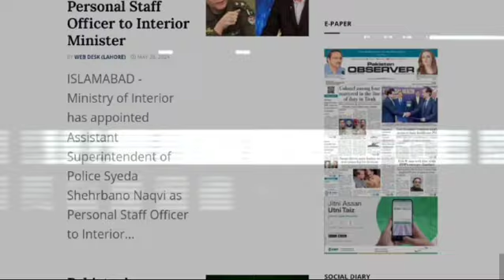Big News about Budget 2024-25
After the budget of Kpk, how centeral government make the budget for Federal. How it will affect on the other provinces budget.

Revenue Forecast
Expenditure Allocation
Deficit Reduction
Economic Stimulus
Austerity Measures
Budget Surplus
Debt Management
Appropriations
Revenue Forecast
Expenditure Allocation
Deficit Reduction
Taxation
Economic Stimulus
Austerity Measures
Budget Surplus
Debt Management